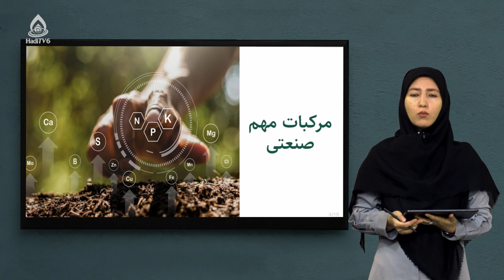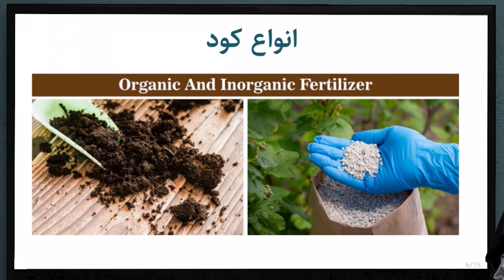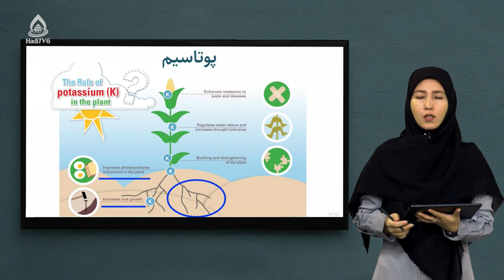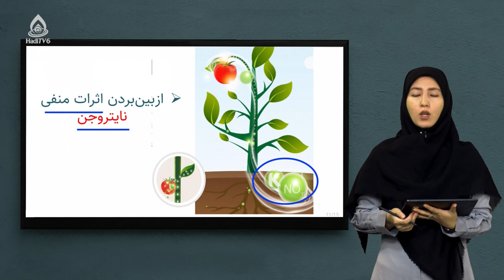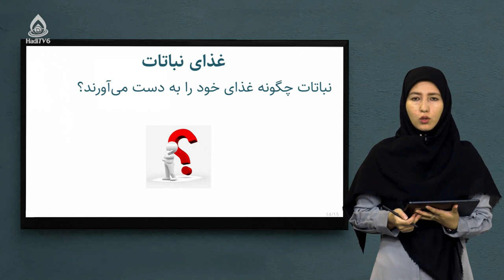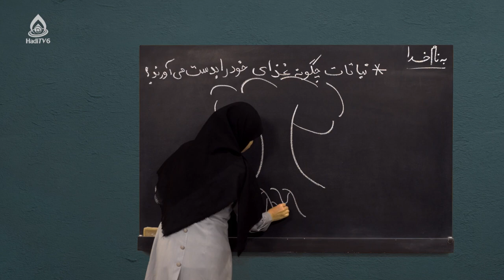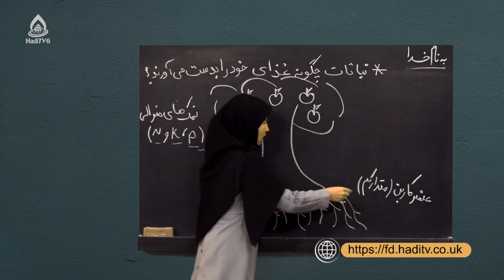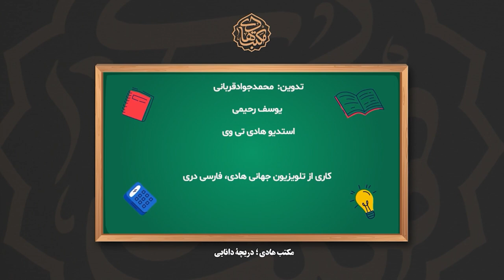کتاب کیمیا صنف هشتم، درس بیستم (مرکبات مهم صنعتی)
کود، عناصر ضروری نباتات؛ غذای نباتات